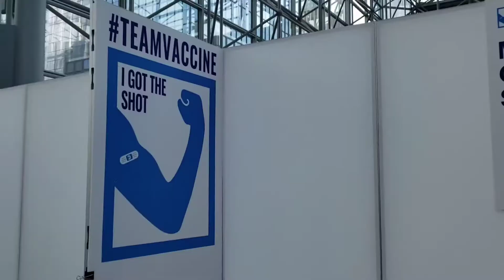THE SUPER ULTRA GLAMOROUS LIFE OF AN ACTOR! - Ep. 94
Newest episode of THE SUPER ULTRA GLAMOROUS LIFE OF AN ACTOR! is up! Check out Episode 94: My Super Ultra Glamorous 1st Dose of the Pfizer Vaccine at VACCINE CON 2021! My husband and I went to the Javits Center to get our Fauci Ouchies, thanks to my dear friend Dana Shulman! Thank you for saving New Yorkers lives, Dana!!!
Also, thanks to all of the front line workers who are out there saving lives every day as we're in a global pandemic! Much love and gratitude to you all!